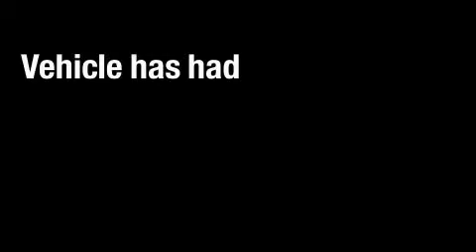Preowned 2007 BMW 328 Beverly Hills CA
Year: 2007
 Make: BMW
 Model: 328
 Engine: 3.0L I-6cyl
 Trans.: Not Specified
 Exterior: Silver
 Miles: 23,435
 Interior: Black

 Pre-Owned 2007 BMW 328 Beverly Hills CA